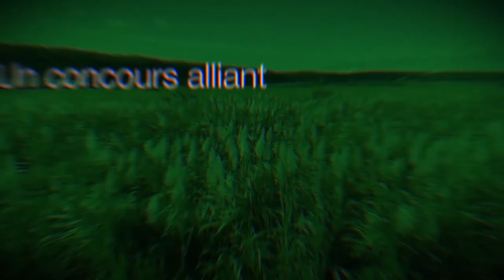Concours Agreen StartUP Guadeloupe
48 h pour monter son projet entrepreneurial! Le 1er concours alliant innovation, agro-écologie, alimentation, agronomie et élevage pour préparer l’agriculture de demain. Agriculteurs et futurs agriculteurs, participez à l'accélération de la transition agro-écologique!